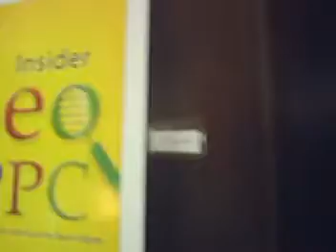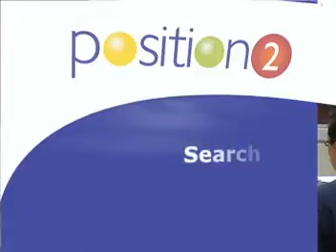Position2 Search Marketing Roundtable - PPC SEO Web Outreach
Position2's Search Marketing Roundtable.Learn the latest of how to use Google, Yahoo and MSN Search to grow your business. Position2 search marketing experts will offer practical guidance on SEO, PPC, and Web Outreach.